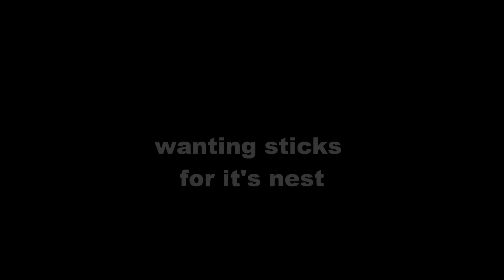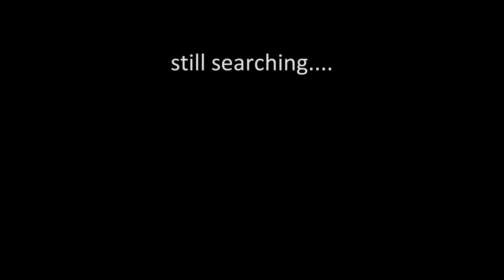wood pigeon june 2011.wmv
A wood pigeon was finding twigs to build a nest from the tree outside my bedroom window.